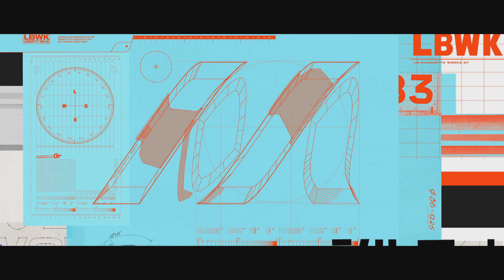THE CREW MOTORFEST_#17 LBWK Teil 1